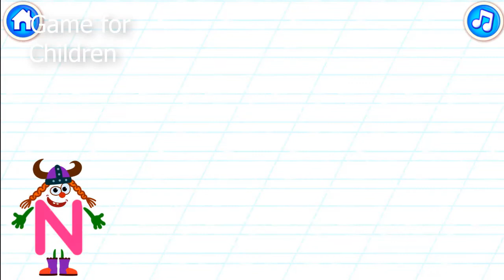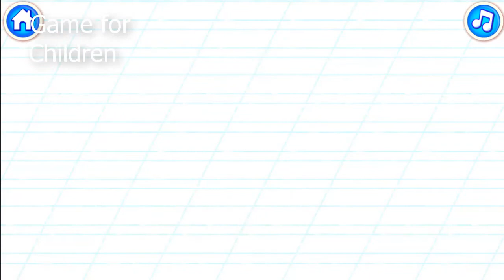The Letter N Song - Learn the Alphabet Fun Super ABC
Let's learn the alphabet! Letter N Song - learn all about the Letter N. This children's song will help kids learn the first second of the English alphabet: the Letter N. We'll learn some words starting with the Letter N too.